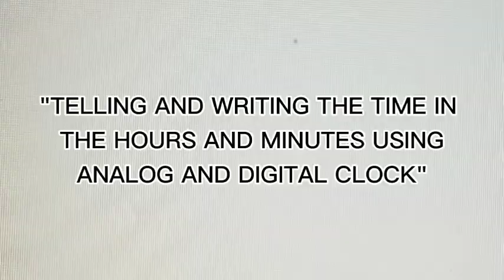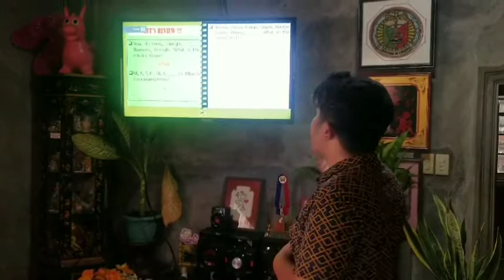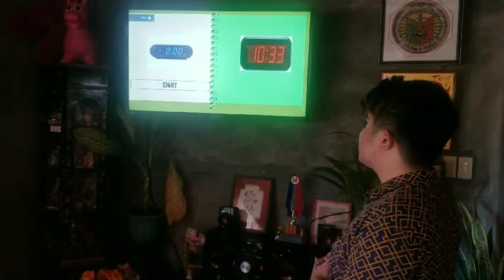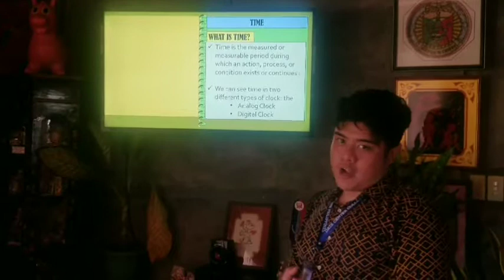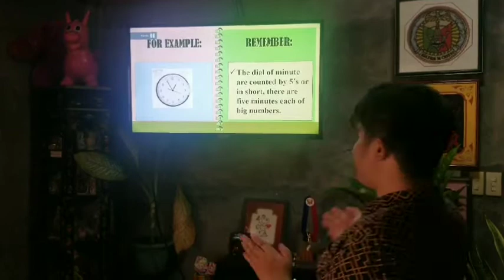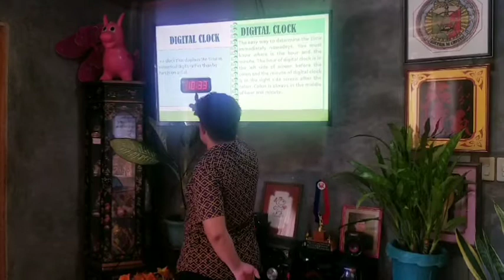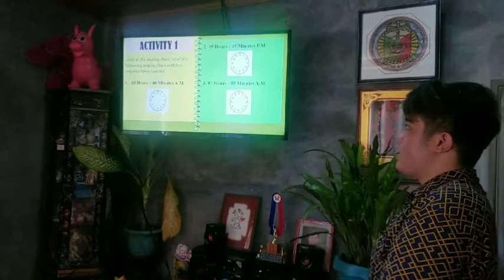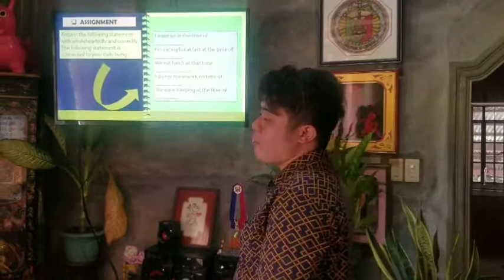MATH GRADE 2 || TELLING AND WRITING THE TIME IN THE HOURS AND MINUTES USING ANALOG AND DIGITAL CLOCK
This video is for the demo teaching in our subject in " Teaching Math in Primary Grade".